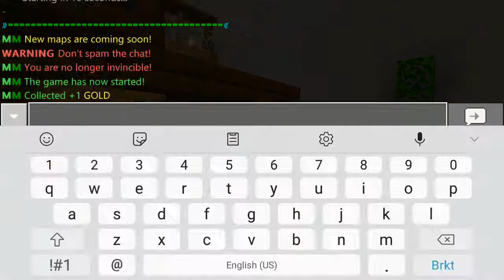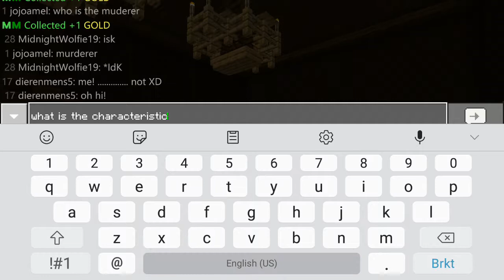Minecraft - Murder Mystery ( MM ) Brokenlens Games